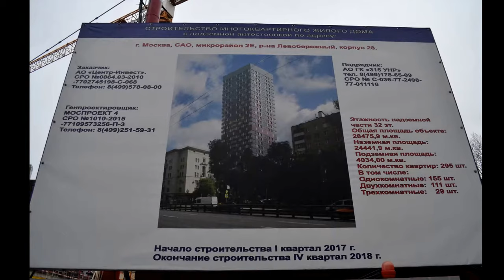Ленинградское шоссе, дом 94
Репортаж со стройки новостройки